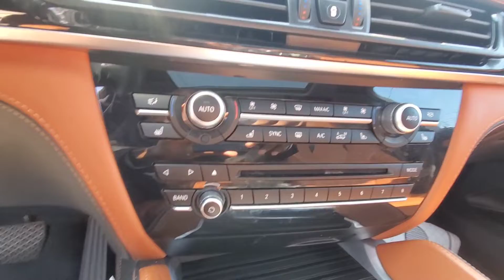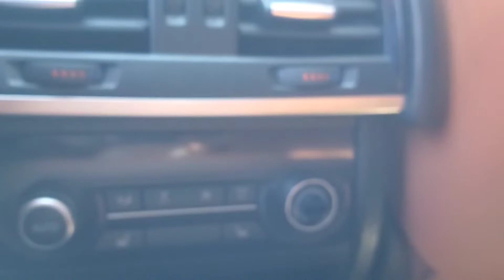Car Walkthrough | 2017 BMW X6 M Base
Taken: 07/15/2022

 The 2017 BMW X6 M returns with an updated iDrive system that includes touchscreen functionality. The Executive option package also now includes a Wi-Fi hot spot and wireless charging for compatible cellphones. To say that the X6 M's fastback design is a case of style over substance is a bit of an understatement. Though its sloping roofline gives the exterior a racy look, it also compromises rear-seat access and headroom, plus it limits cargo capacity. Nevertheless, this coupe-style ute does stand out in a crowded sport-utility field, and now that a majority of American drivers prefer SUVs over sedans, style counts for a lot. On the performance front, the X6 M is defined by a 567-horsepower V8 that gives this sizable SUV a zero to 60 mph time of 4 seconds flat, a result that makes it just a hair quicker than the automaker’s acclaimed M4 sport coupe. In the handling department, the X6 M's adaptive suspension allows the big machine to corner like a much smaller sport sedan. Stopping distances are equally impressive with the huge disc brakes and wide tires bringing this 5,000-pound beast to a halt without the slightest hint of drama. If this last point sounds like a deal-breaker, we recommend you check out the virtually identical BMW X5 M, which offers a more practical backseat and cargo hold. Or you might want to consider other high-performance SUVs with conventional silhouettes, including the 550-hp Land Rover Range Rover Sport SVR, 550-hp Mercedes-Benz AMG GLE63 and 520-hp Porsche Cayenne Turbo. Add the 567-hp turbocharged V8 with its hair-trigger throttle and you have a vehicle that launches ferociously from a stop.

If you are looking for this car locally, tell your dealers that I sent you. So that, you can have your referral benefits.

 Intro/Outro Song:
Carimi - Long Distance